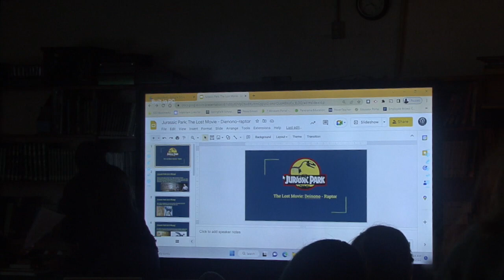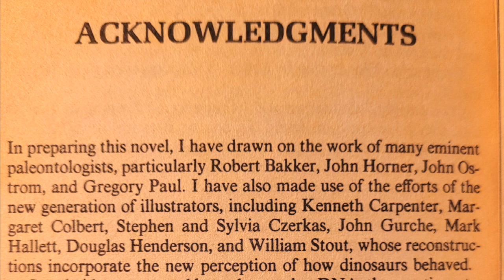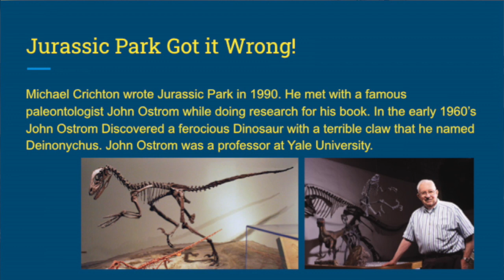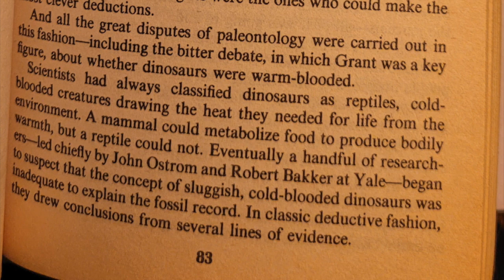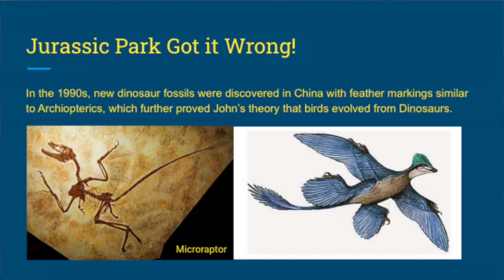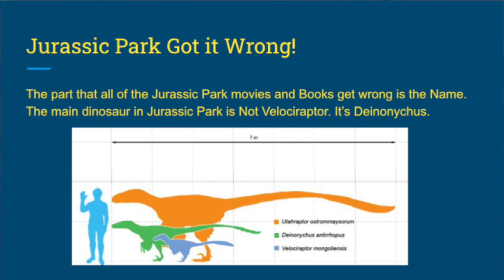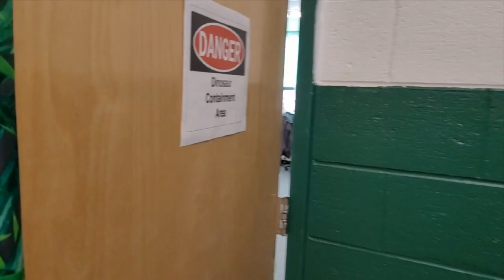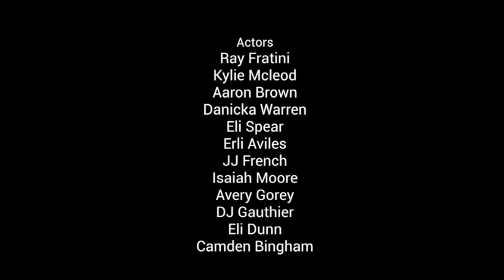Jurassic Park Got It Wrong: Tribute to John Ostrom, and the Deinonychus.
The Book By Michael Crichton, Briefly mentions Deinonychus on page 115, but claims that Deinonychus was a type of Velociraptor, then never mentions Deinonychus again. The Movies don't even mention Deinonychus. This Presentation and short film pays tribute to the key Raptor Species or (Dromeosourid), Deinonychus.